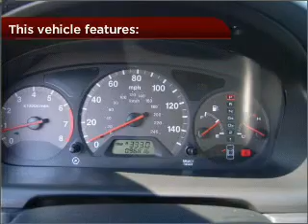2002 Honda Accord Cpe in Foley, AL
Southern Chevrolet
2255 S Mckenzie St
Foley, AL 36535
2002 Honda Accord Cpe
4-Speed A/T
Mileage:96810